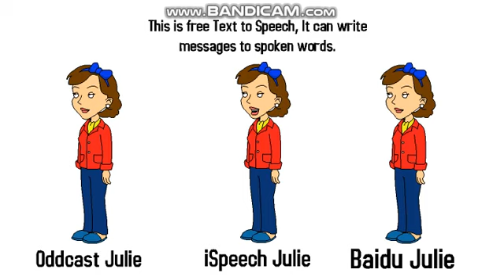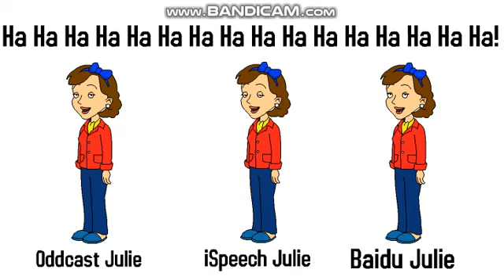Julie Voice Comparsions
We all know the new Oddcast version but I found 2 old versions of Julie in iSpeech (with a older key) and Baidu TTS!